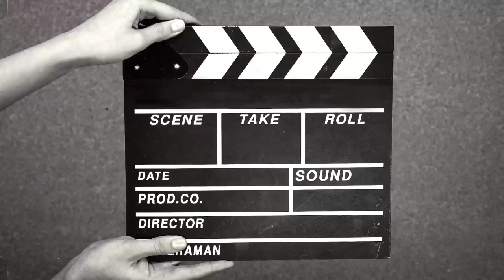Tèars😭💔As Actor Kanayo O. kanayo Dîeś in the hospital 😭